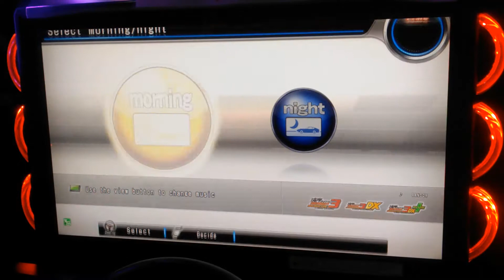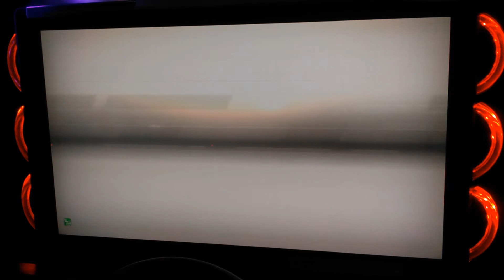WMMT5DX 2017 : King Of The Hill : Challenge #14 : KING[R32] : Hakone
WMMT5DX : ONLINE GHOST BATTLE CHALLENGE
KING OF THE HILL 2017 [Season 1]

Challenge #14
Host : GMW81[MYS]
Car : BMW M1 [E26]

Challenger : KING[MYS]]
Car : NISSAN SKYLINE GT-R [R32]